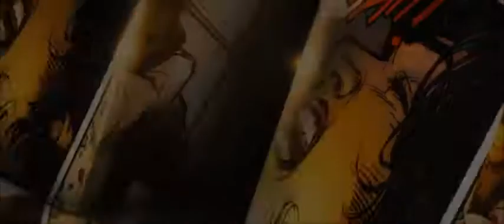Marvel Studios Presents Avengers 2:Age of Ultron Teaser Trailer (2015)